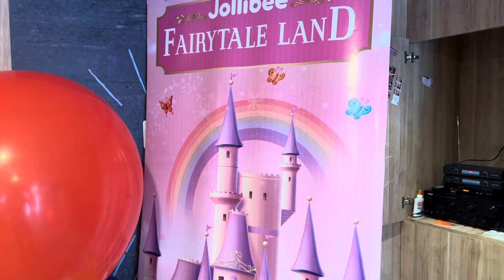Bela’s 4th Birthday